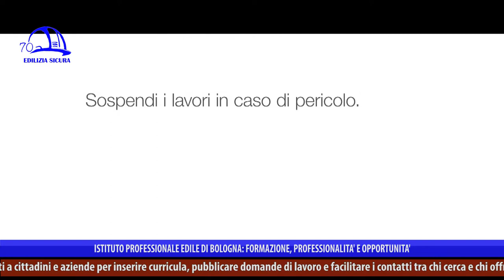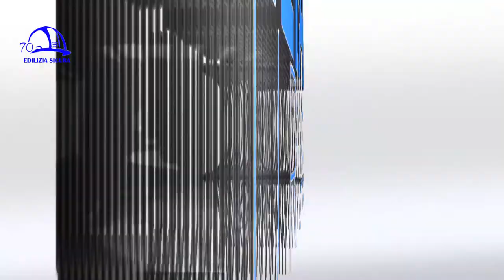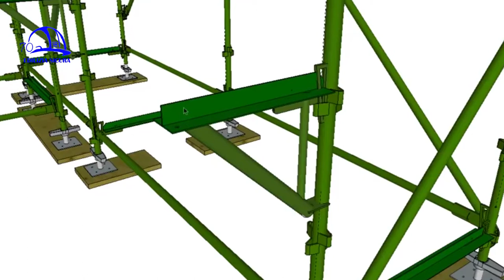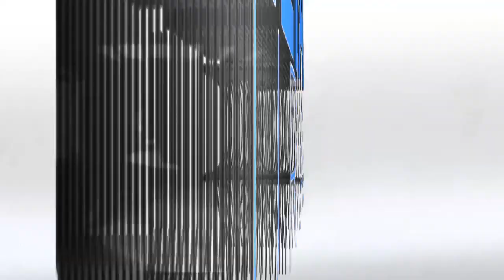Edilizia Sicura 360° p14 "Ponteggi e Imbracature"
“Ponteggi e imbracature” è il tema della puntata 14 della trasmissione “Edilizia Sicura-Il mondo dell’edilizia a 360°”, stagione 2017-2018, in onda a marzo 2018 su NettunoTv canale 99 del digitale terrestre, DI.TV canale 90, DI.TV/Tele1canale 92, LepidaTV canale 29 e 59 e su YouTube al canale “Edilizia Sicura-Cpto Bologna”.
Lavorare in altezza richiede riflessi pronti e un consapevole utilizzo dei dispositivi di protezione, oltre a una buona preparazione e una costante formazione.
Un sistema anticaduta si basa su tre elementi: un punto di presa sul corpo, un punto di ancoraggio (fisso o creato appositamente in cantiere) e un sistema di collegamento.
Il cordino di posizionamento è un sistema di collegamento tipico del lavoro su scale o tralicci ed è senza dissipatore di energia. È composto da una pinza di ancoraggio e un moschettone che attracca sull’imbragatura e può dare la possibilità di regolarsi accorciando o allungando la distanza della propria posizione.
Il doppio cordino anticaduta, invece, si distingue per la presenza del dissipatore di energia, un elemento costituito da una fodera tessile o in polietilene vicino al moschettone (che va collegato a un punto di ancoraggio dorsale o sternale) e con la funzione, in caso di caduta, di far rimanere l’energia sviluppata rispetto al corpo dell’operatore nell’ambito di circa 600 kg (limite previsto dalle norme tecniche). Vi sono poi vari anelli di collegamento e le pinze di ancoraggio che permettono all’operatore di muoversi in quota e lavorare in sicurezza. La doppia pinza e il doppio cordino agevolano lo spostamento sull’impalcatura tra un punto sicuro e un altro, senza mai scollegarsi da essi.
L’imbracatura più performante è quella dotata di cintura e punti di posizionamento (per chi deve stare fermo su una scala o un traliccio), i due punti di ancoraggio metallici anticaduta sternale e dorsale, una parte superiore (spallacci), una parte inferiore dotata di gambali ed eventuale seggiolino posteriore (per permettere all’operatore di lavorare anche in condizioni di comodità).
Esistono varie tipologie di ponteggi, come quelli a tubi e giunti e quelli a telai e prefabbricati. I primi sono composti da tubolari metallici fissati tra loro con morsetti ortogonali; gli altri sono realizzati assemblando a incastro nelle boccole gli elementi che lo compongono. Il libretto che accompagna ogni ponteggio riporta le istruzioni di montaggio da seguire attentamente e deve sempre essere custodito in cantiere. Per la salita e la discesa si devono utilizzare le scale interne al ponteggio, posizionate in modo sfalsato, senza che vi sia un’apertura continua tra di esse (in generale, il piano di calpestio, in metallo o tavole di legno, non deve mai presentare aperture, solo il cancelletto mobile per permettere all’operatore di salire e scendere da un piano all’altro). Tra gli elementi fondamentali del ponteggio ci sono il parapetto, con corrente superiore, corrente intermedio e la tavola fermapiedi, e un corretto ancoraggio delle parti (punti di fissaggio a cravatta, con tubi e giunti che lo bloccano saldamente a pilastri o muri del fabbricato).
Il ponteggio, che deve essere anche fornito di mantovane o parasassi verso l’esterno, è esposto alle intemperie e alle sollecitazioni conseguenti il suo utilizzo, quindi va controllato, mantenuto e manutenuto correttamente per tutta la durata dei lavori.
Le fasi di montaggio e smontaggio vanno affidate a personale esperto, dotato di cinture di sicurezza.
Prima di partire con i lavori va prestata attenzione alla stabilità del piano di appoggio: alla base vanno messe delle tavole di ripartizione, utili a distribuire il carico degli elementi che lo costituiscono. Fondamentale per non far muovere il fondo del ponteggio è la basetta: quella fissa è composta da un piatto di acciaio (con dei fori per fissarvi i chiodi) e un elemento a spina all’interno del quale si posiziona un tubo; quella regolabile è caratterizzata da uno snodo sulla ghiera filettata che si alza e si abbassa per regolare l’altezza del tubo a seconda di ostacoli e necessità.
Terminato il cantiere, le parti del ponteggio vanno pulite, smontate con cautela e osservate: in caso di danneggiamenti o piegature (ad esempio di pedane o tavole fermapiedi) non vanno assolutamente riutilizzate.
Gli intervistati sono Massimiliano Mengoli (Docente IIPLE Bologna) e Ugo Di Camillo (Ingegnere esperto in sicurezza dei cantieri).
“Edilizia Sicura” è a cura di Iiple-Istituto professionale edile di Bologna e parla di sicurezza sul lavoro, efficientamento sismico ed energetico, sostenibilità, ambiente, infortuni e prevenzione, malattie professionali, nuove tecnologie, aggiornamento sui temi relativi al lavoro edile, formazione.
In ogni puntata si approfondiscono uno o più argomenti, con interviste, focus sul mondo delle costruzioni e sulle molteplici attività dell’Istituto professionale edile, presente sul territorio della Città Metropolitana di Bologna da oltre 70 anni